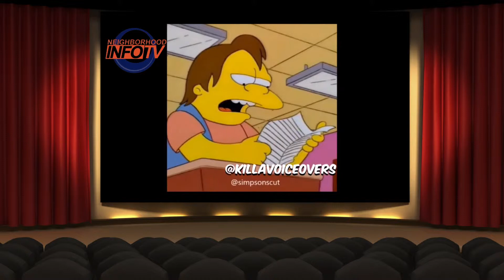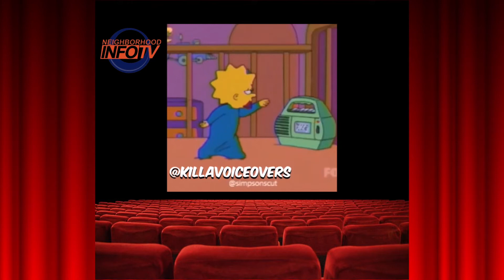HOODINFOTV CARTOON MEME COMPILATION